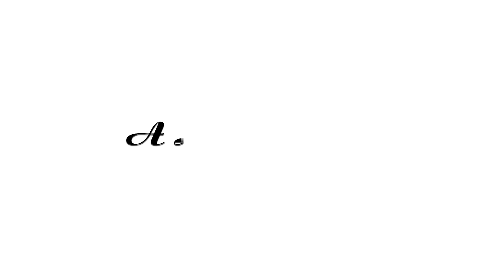love at the prewedding Himanshu love Pooja,.14.11.2021.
Balaji studio binol. sattu Vaishnav 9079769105
present by Balaji studio.